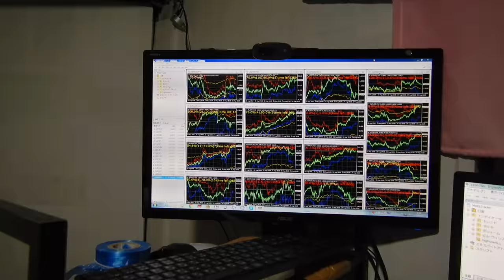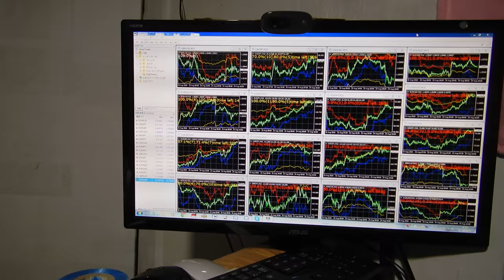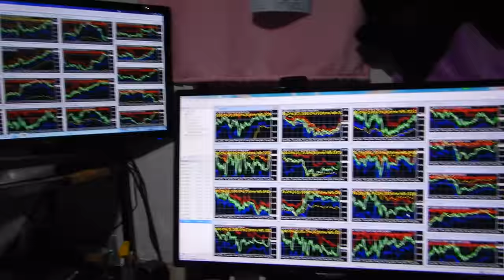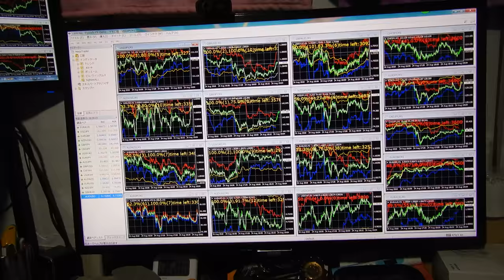バイナリーオプションの戦略